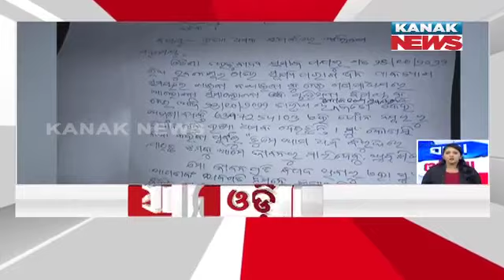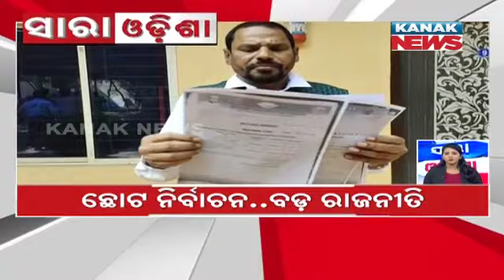Speed News - Sara Odisha | 28th October 2022 | Kanak News Live